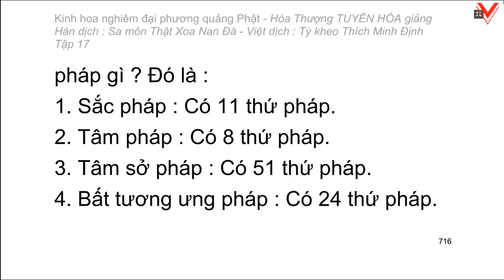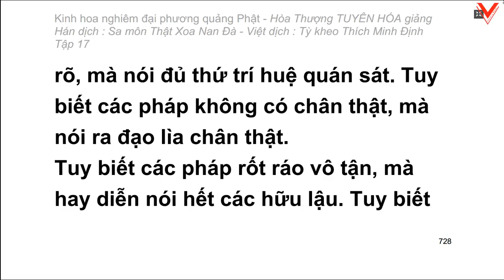Kinh hoa nghiêm - hoà thượng Tuyên Hoá giảng giải - Tập 17/25 (tiếp theo)